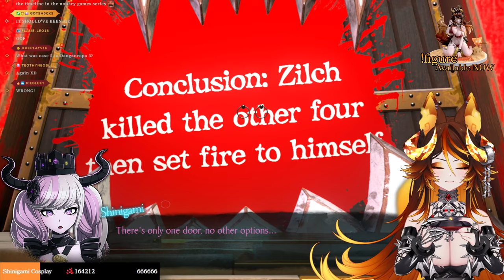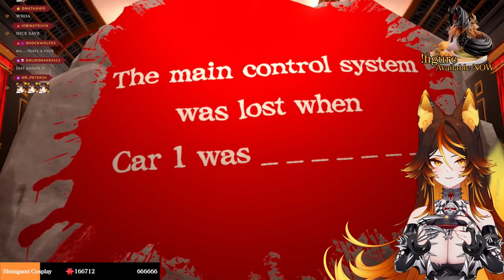Detective Sinder Is On The Case! | Rain Code - 1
00:00:00 Stream Start
00:05:10 Just Chatting
00:53:38 Rain Code Start